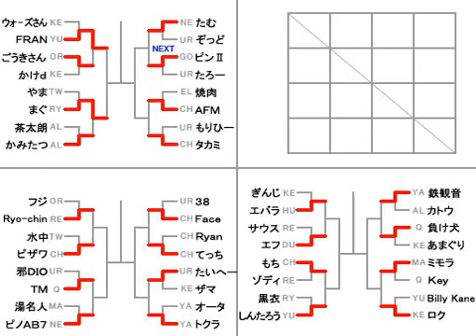SFIII: 3rd Strike - Game Bingo Singles Tournament [Part 2]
Single Elimination Singles Tournament held 11th September 2010 at Game Bingo Arcade.
Note: Foreign players include: Fran (Italy), Billy Kane (France), Ryan aka LetBloodRun and Face (USA)
MC: Tanaka & TM
Top Left Bracket
Players: Wars-san(KE), FRAN(YU), Gouki-san(OR), Kake-d(KE), Yama(12), Magu(RY), Chatarou(AL), Kamitatsu(AL), Tamu(NE), Zoddo(UR), PinII(GO), Tarou(UR), Yakiniku(EL), AFM(CH), Morihii(UR), Takami(CH)
Players: ウォーズさん(KE), FRAN(YU), ごうきさん(OR), かけd(KE), やま(12), まぐ(RY), 茶太郎(AL), かみたつ(AL), たむ(NE), ぞっど (UR), ピンII(GO), たろー(UR), 焼肉(EL), AFM(CH), もりひー(UR), タ力ミ(CH)
Bottom Left Bracket
Players: Fuji(OR), Ryo-chin(RE), Suichuu(12), Pizafu(CH), Ja DIO(UR), TM(Q), Yumeijin(MA), PinoAB7(NE), 38(UR), Face(CH), Ryan(CH), Tecchi(CH), Taihee(UR), Zama(KE), Oota(YA), Tokura(YA)
Players: フジ(OR), Ryo-chin(RE), 水中(12), ピザフ(CH), 邪DIO(UR), TM(Q), 湯名人(MA), ピノAB7(NE), 38(UR), Face(CH), Ryan(CH), てっち(CH), たいへー(UR), ザマ(KE), オータ(YA), トクラ(YA)
Bottom Right Bracket
Players: Ginji(KE), Ebara(HU), South(RE), Efu(DU), Mochi(CH), Zodi(RE), Kokui(RY), Shintarou(YU), Tetsukannon(YA), Katou(AL), Makeinu(Q), Amaguri(KE), Mimora(MA), Key(Q), Billy Kane(YU), Roku(KE)
Players: ぎんじ(KE), エバラ(HU), サウス(RE), エフ(DU), もち(CH), ゾディ(RE), 黒衣(RY), しんたろう(YU), 鉄観音(YA), カトウ(AL), Makeinu(Q), あまぐり(KE), ミモラ(MA), Key(Q), Billy Kane(YU), ロク(KE)
Originally from NicoNicoDouga